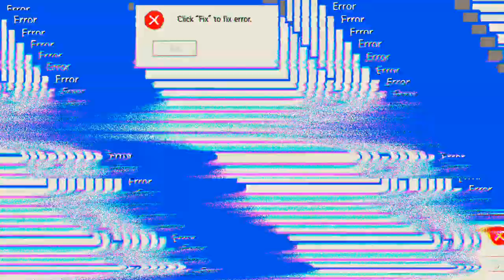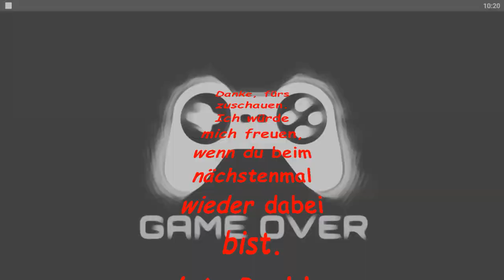wo war der Sound hin 'Free Fire'